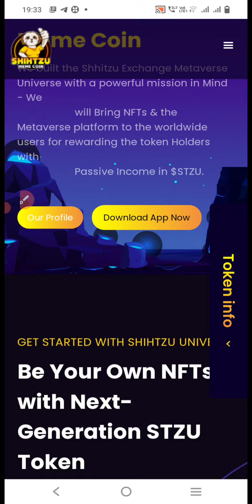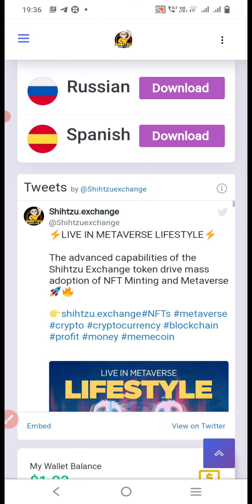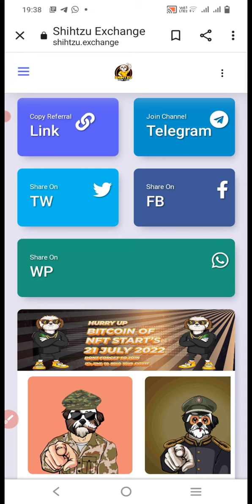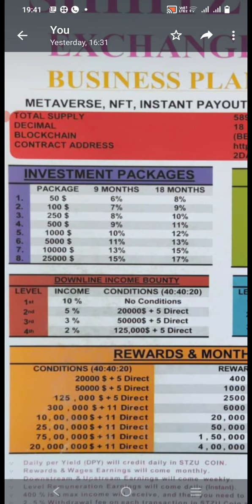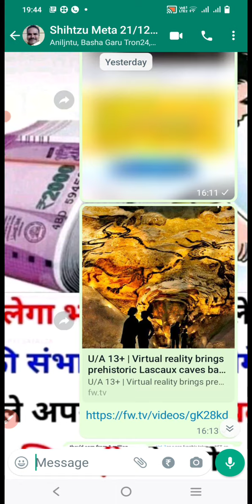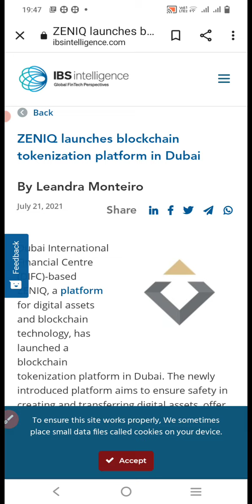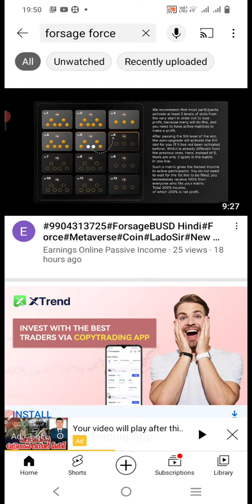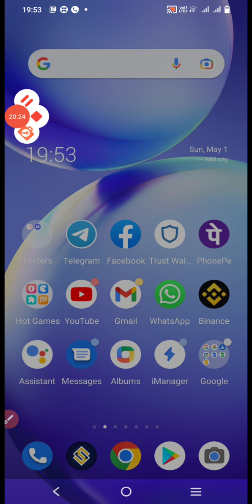SHIHTZU METAVERSE PROJECT UPDATES FULL PLAN 1/5/2022 IN TELUGU INVESTMENT JUST 50 DOLLAR 👇9666406195